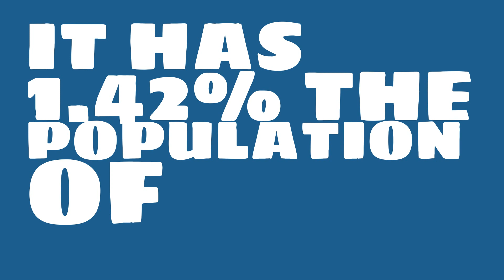How big of a city is New Smyrna Beach, FL?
What is the population of New Smyrna Beach, FL? How does the size of New Smyrna Beach, FL compare to other cities?